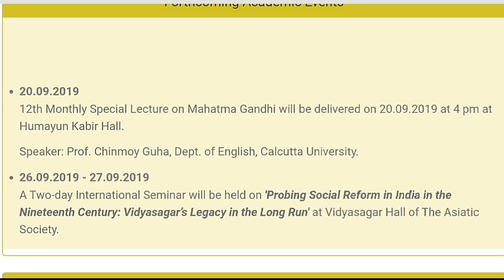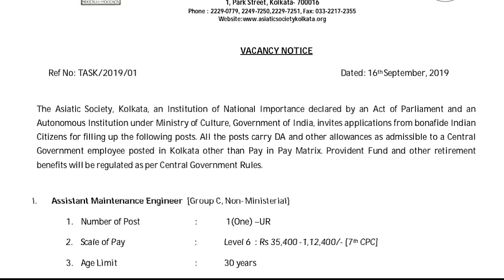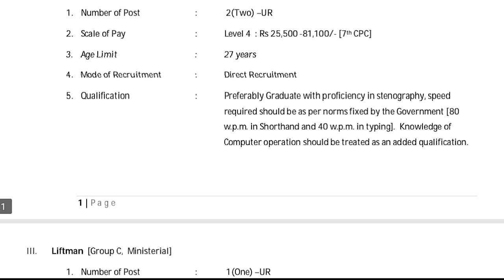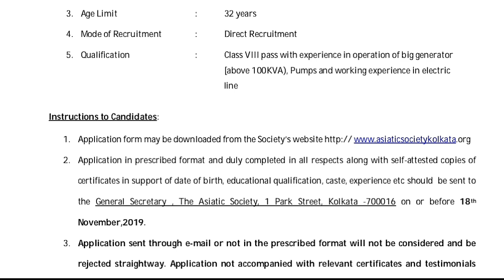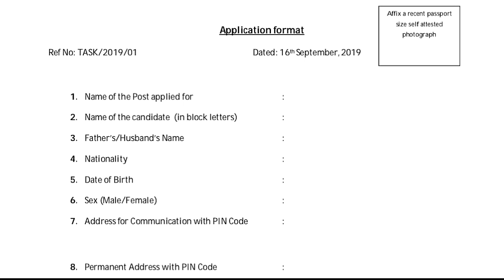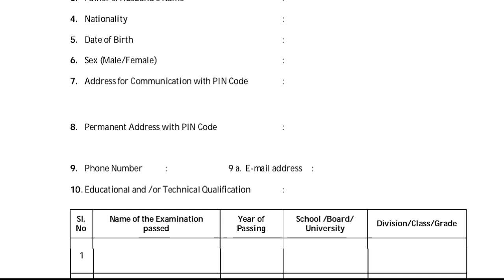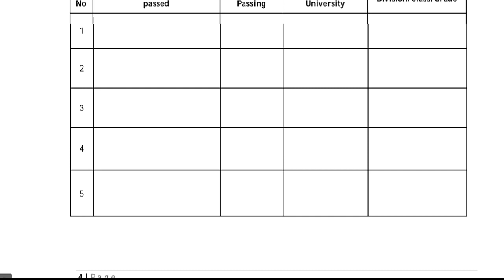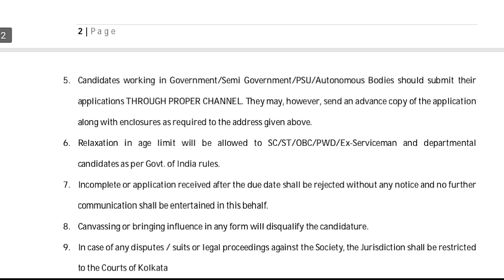Asiatic Society Kolkata Recruitment 2019 | Assistant Maintenance Engineer, Stenographer & Other Post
Asiatic Society Kolkata Recruitment 2019 to fill in 5 vacant positions. The Government organization invites applications for Assistant Maintenance Engineer, Stenographer & Other Posts from eligible candidates having required qualifications. These vacancies are in The Asiatic Society, Kolkata, Kolkata, West Bengal.
Application Send to General Secretary. The Asiatic Society, 1 Park Street, Kolkata -700016 on or before 18 Nov 2019.

Electrical Accessories:
1. Samsung Galaxy M30 (Gradation Blue, 4+64GB)
2. boAt BassHeads 100 in-Ear Headphones with Mic (Black)
3. Mi Band 3 (Black)
4. Mi 10000mAH Li-Polymer Power Bank 2i (Black)